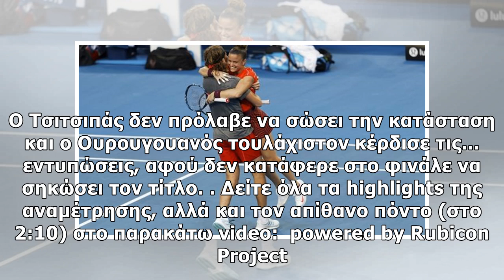Estoril Open: Ο φοβερός no look πόντος του Κουέβας κόντρα στον Τσιτσιπά